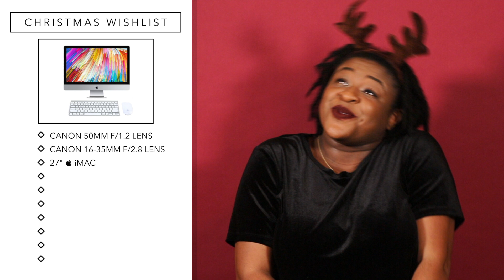VLOGMAS 2018 DAY 1 | ALL I WANT FOR CHRISTMAS!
AYE! It's officially vlogmas 2018! This is my first time trying vlogmas! I hope it's not a fail lol!